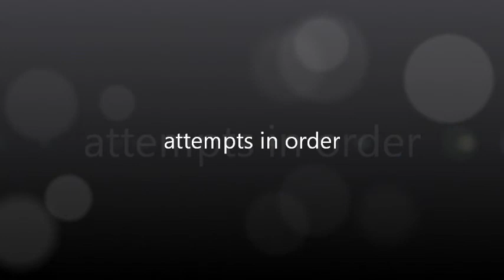highlights mundial select April 3 2011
U11 99 Black vs Mundial Select 4-1 victory